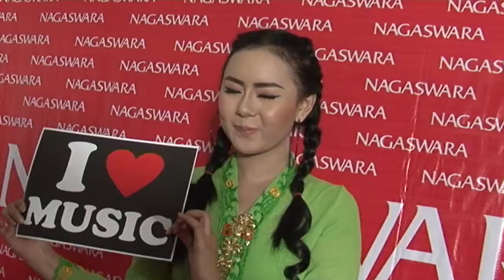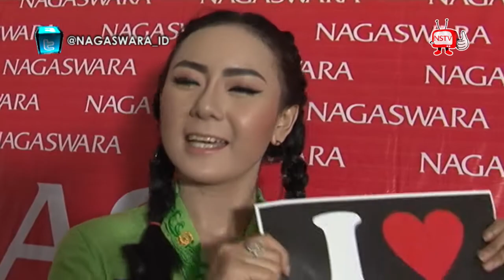Neng Oshin - Behind The Stage PRJ 2015 - NSTV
Behind The Stage Neng Oshin di PRJ Senayan 2015

Youtube Music Videos Neng Oshin Cucok Deh Kamu
Video Clips Dangdut Terbaru 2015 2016

Channel Musik Dangdut Indonesia
Indonesia Dangdut Music Channel

Video Klip Dangdut Terbaru 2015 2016
Lagu Dangdut Baru 2015
Lagu Dangdut Indonesia

Neng Oshin Cucok Deh Kamu
Neng Oshin Duyeh

Jakarta Fair
PRJ